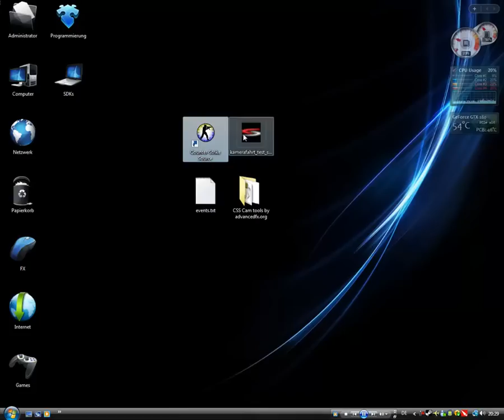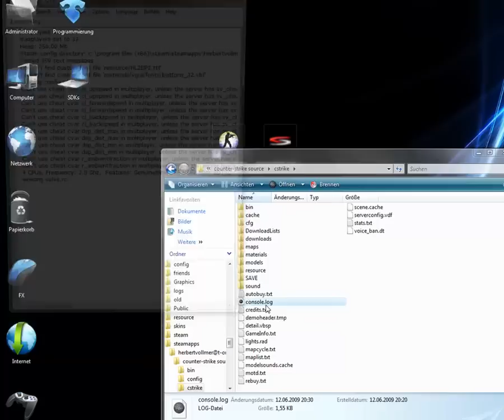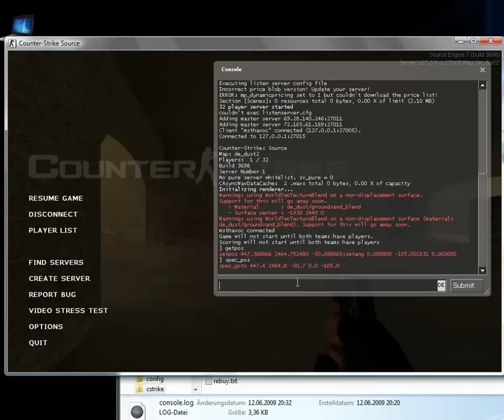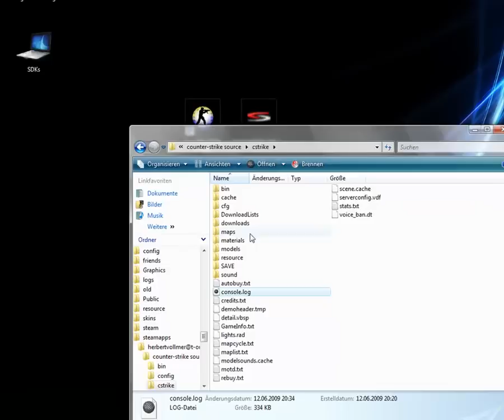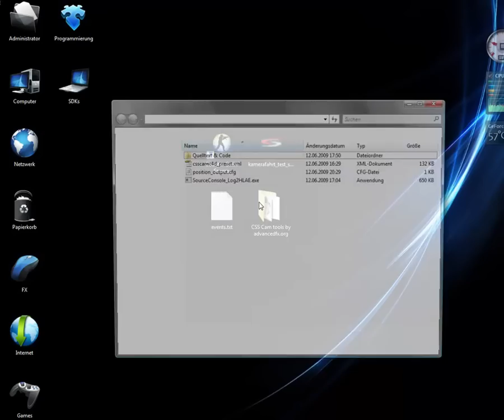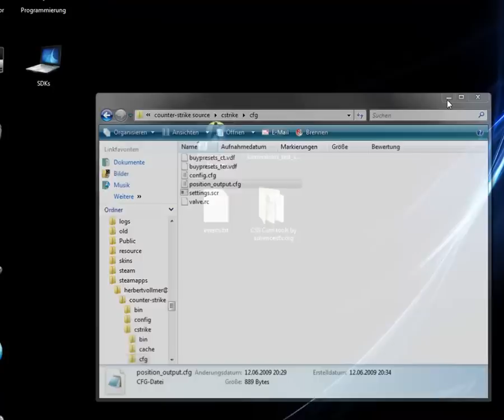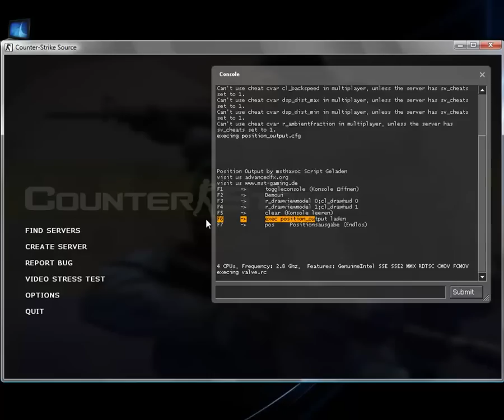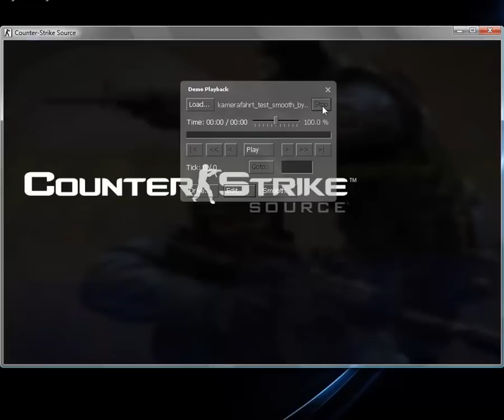CSS 3D Text Tutorial mit Cinema 4D (II. Capturing) Part1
II. Counter-Strike Source Capturing (Part 1)

Das folgende Tutorial zeigt einen Weg wie man sich aus CSS die Kameradaten exportieren kann.

Diese kann man zu einer HLAE BVH umwandeln, welche man in Cinema 4d importieren kann um so 3D Effekte wie Texte zu erstellen oder spezielle Channel rendern, wie der Tiefenpass.

Falls es Probleme mit dem CSS Preset für C4D geben sollte, hier gibt es die presets auch als *.c4d